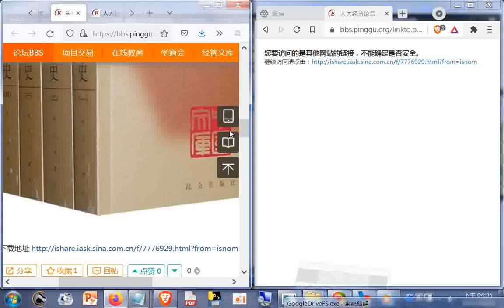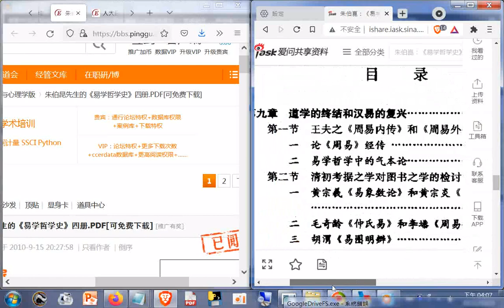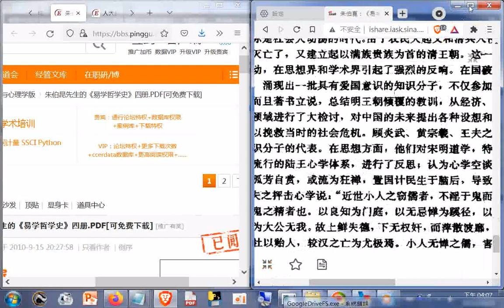《易学哲学史》是 2009年昆仑出版社出版的图书，作者是朱伯昆。本书系统研究《周易》经传所蕴含的哲理，从义理辨析的视角全面梳理了《周易》原典的诠释及由此形成的从先秦到清代乾嘉时期易学理论流变史，重点探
朱伯崑：《易学哲学史》（第四卷） - 爱问共享资料.html20211025
您要访问的是其他网站的链接，不能确定是否安全。